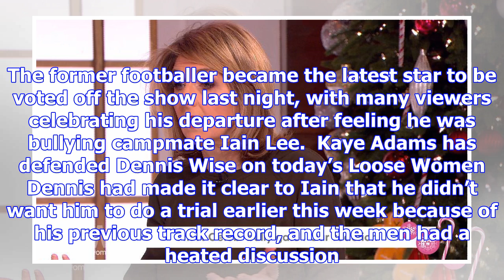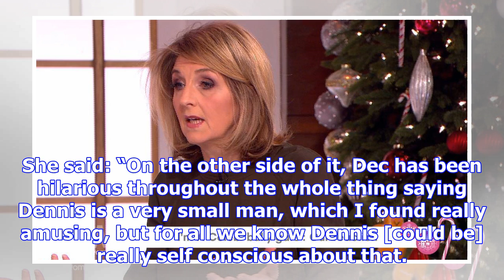Loose women's kaye adams defends dennis wise against bullying claims as she insists he's been mocke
Loose women's kaye adams defends dennis wise against bullying claims as she insists he's been mocked over 'small man' gags
LOOSE Women’s Kaye Adams has defended Dennis Wise in the wake of claims he was a bully on I’m a Cele...